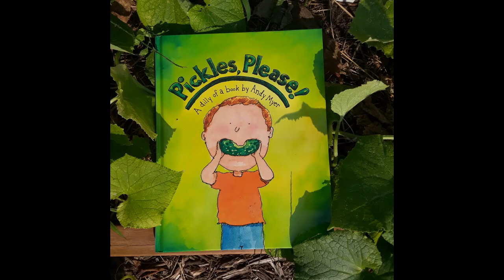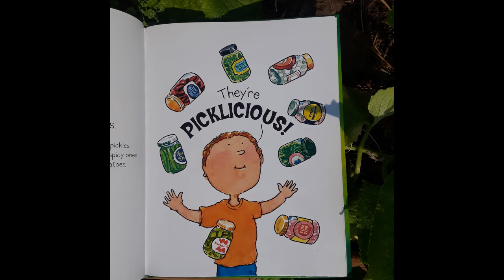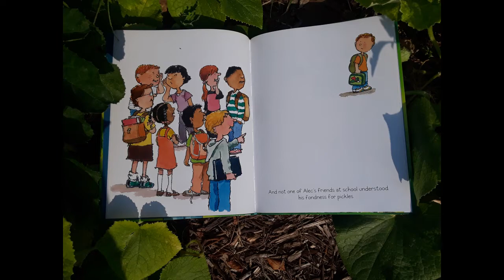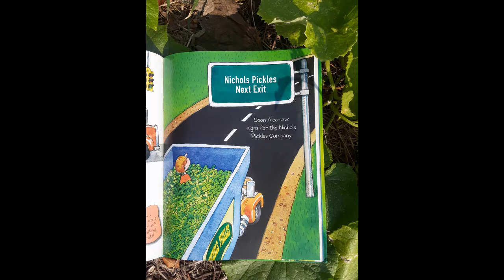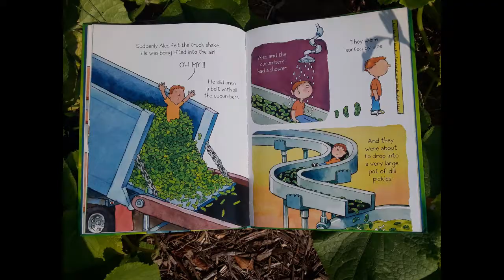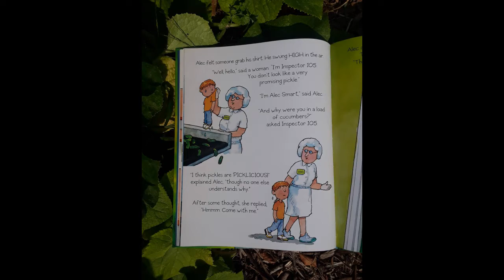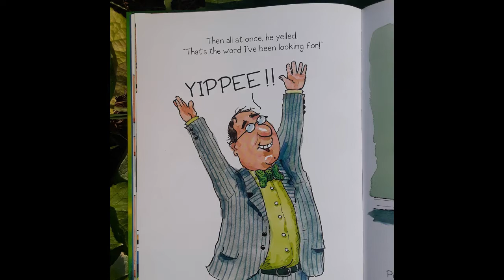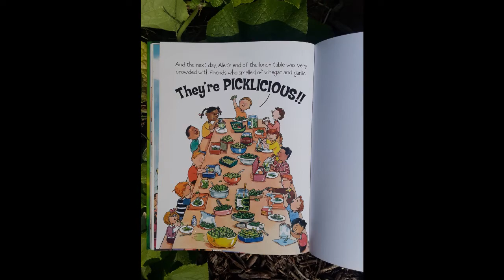Summer Sundays in the Garden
Step into the garden with Anna Newton. She will talk about the abundance of the summer garden and teach you how to make pickles as a way to save the harvest for later. Dan Huelster reads us a book about a kid who really, really really likes pickles.